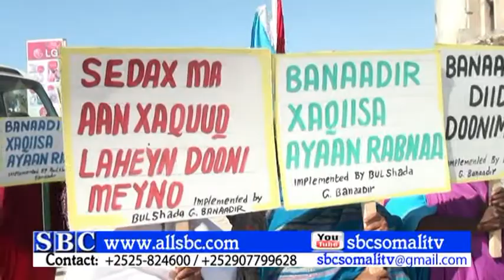WASAARADA ARIMAHA GUDAHA SOOMAALIYA OO KA HADASHAY KAALINTA SHACABKA BANAADIR EE SOOMAALIYA